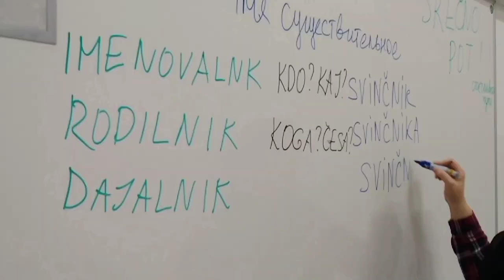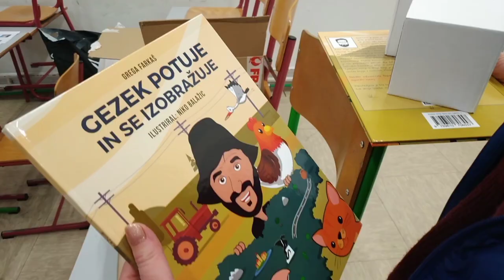Tečaj slovenščine za Ukrajince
Odločila sem se, da bom organizirala tečaj za ukrajinske državljane, ki so prišli v Slovenijo. Želim, da bi si čimprej vključili v novo okolje in malo pozabili na vojne razmere.